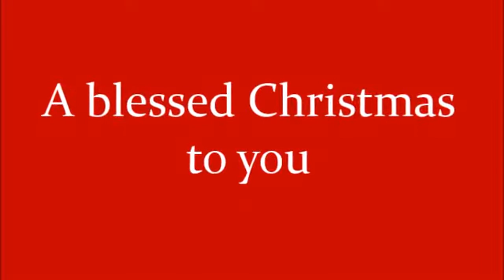Christmas Virtual Tour 2016 mpeg4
Most Sacred Heart of Jesus Parish, Wallington, NJ - a virtual tour of our church at Christmas, 2016